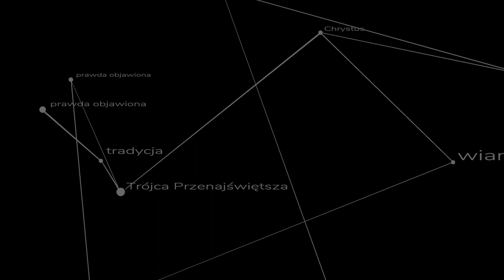Traditionis custodes to walka państwa szatana z państwem Bożym - list Przełożonego Generalnego FSSPX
Ostatnie decyzje papieża to spektakularny koniec hermeneutyki ciągłości. Wygnanie Mszy trydenckiej z kościołów to akt agresji nowej, humanistycznej religii na katolicka wiarę.

Kazanie ks. Szymona Bańki FSSPX z odczytaniem listu Przełozonego Generalnego FSSPX ks. Dawida Pagliarani.